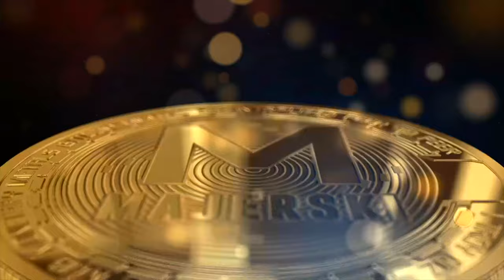Tajlandia Khao Yai 4/10 Niezwykły Hotel i Zakwaterowanie! Dzikie Słonie, Węże i Tygrysy w Khao Yai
Podczas naszej wyprawy do Khao Yai zatrzymaliśmy się w niesamowitym miejscu, które oferuje piękne widoki, wyjątkowy basen i bliskość dzikiej natury. W tym vlogu pokażę Wam, jak wygląda nasze zakwaterowanie, widoki z pokoju oraz opowiem o wspaniałym resorcie, który odwiedziliśmy. Khao Yai to nie tylko piękne krajobrazy, ale również dom dla dzikich słoni, węży i tygrysów! Chcesz dowiedzieć się, gdzie jesteśmy? Zostaw komentarz, a podzielę się więcej szczegółami!

📌 Byliście kiedyś w Khao Yai? Co Was najbardziej zachwyciło?

🤝 Współpraca:
Jesteś właścicielem nieruchomości lub agentem? Skontaktuj się z nami: